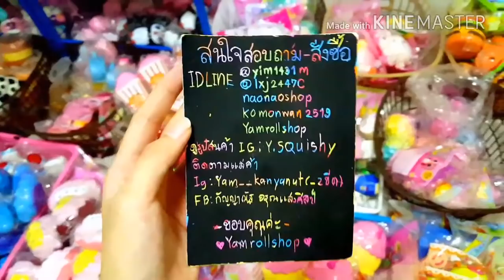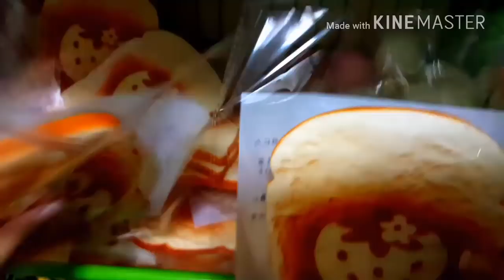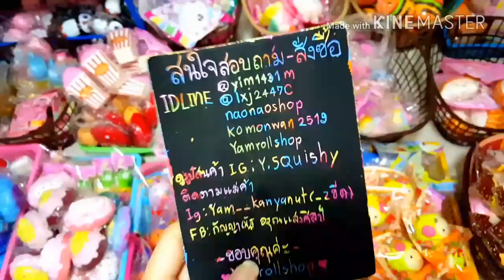รีวิวสกุชชี่ที่ขายเข้ามาใหม่แล้วววววค่าาา~~🌈⚡😋